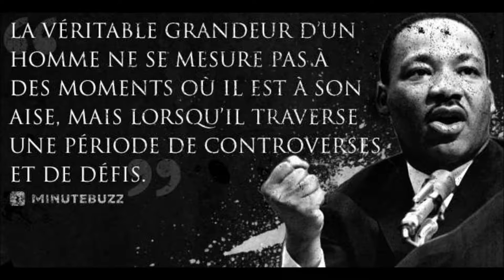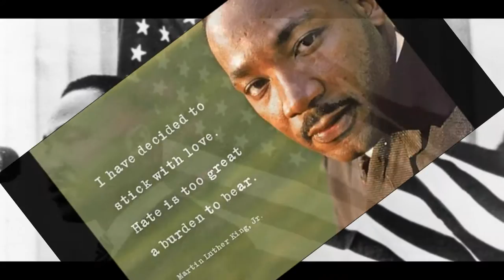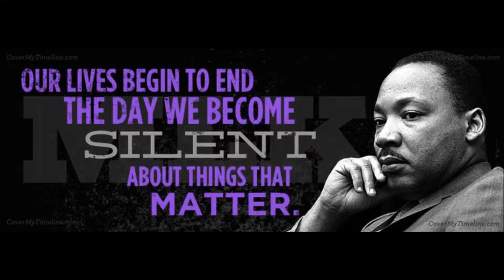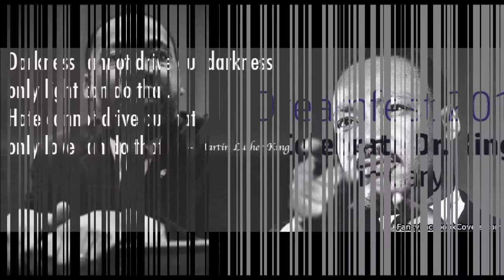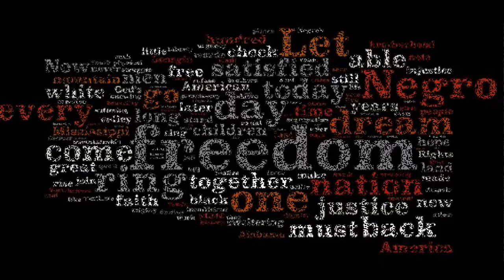MLK talks" - SMI 7.16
Soundtrack : Lisa Gerrard & Pieter Bourke "Meltdown"
Regie Quotes & Pictures : Sony Magellan Images 2.0

we will remember not the words of our enemies,
but the silence of our friends."